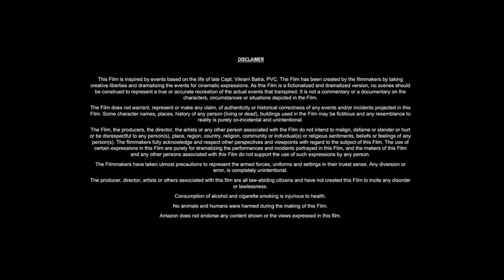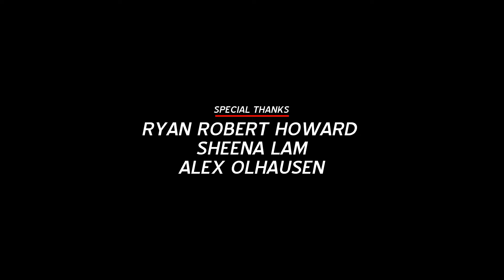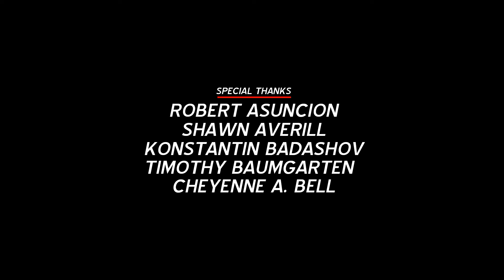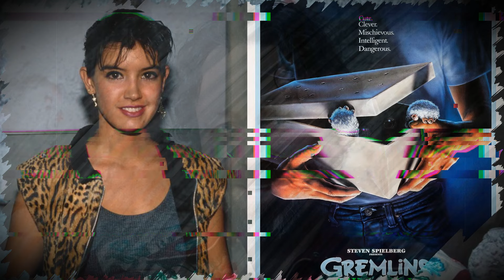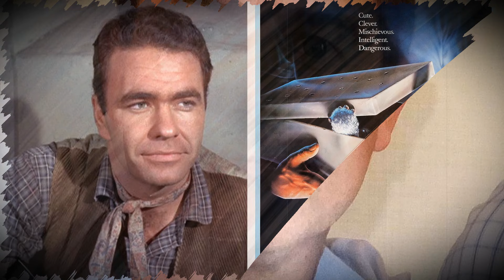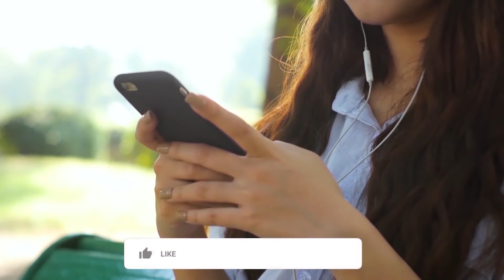Gremlins (1984) Movie || Zach Galligan, Phoebe Cates, Hoyt Axton, Polly Holliday || Review and Facts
In this video we have talked about American fantasy comedy horror film Gremlins (1984). What is this movie and where can you watch Gremlins 1984 movie? It has been talked about. All interesting facts about Gremlins movie are told in this video and the Gremlins full movie HD version is also given information about which OTT platform or satellite channel you will get to watch it officially. Also, we have talked in detail with about the technical department, music department, pre-production, filming and post-production of Zach Galligan Gremlins movie. How much was the Gremlins full movie budget? and how much the movie Box Office Collection has also been updated. We have also discussed the story of this film and a small review of the story of Gremlins full movie in english has also been given. Apart from this movie facts, story line, star cast, Gremlins full movie Zach Galligan & other actors performance and which character has played what role? All of these have been discussed.

Movie Credits!
Directed by: Joe Dante
Written by: Chris Columbus
Produced by: Michael Finnell
Starring: Zach Galligan, Phoebe Cates, Hoyt Axton, Polly Holliday
Production Company: Warner Bros., Amblin Entertainment
Distributed by: Warner Bros.
Release Date: June 8, 1984